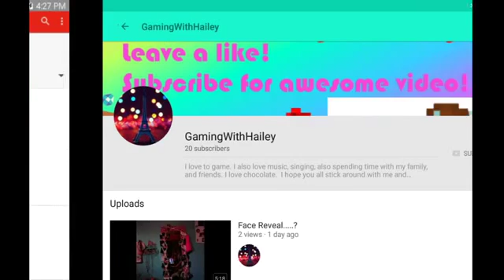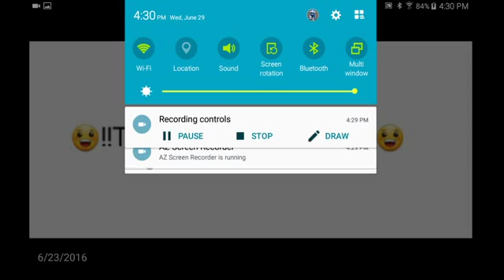SHOUTOUTS 31!! BOSS GAMING, CJ MOORE, AND GAMING WITH HAILEY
BOSS GAMING CHANNEL ( sorry I don't have the link to the channel ).

GAMING WITH HAILEY CHANNEL ( sorry I don't have the link to the channel ).

So the last one that gets me to 240 SUBS WILL GET A SPECIAL ROBLOX VID OF THEIR CHOICE.